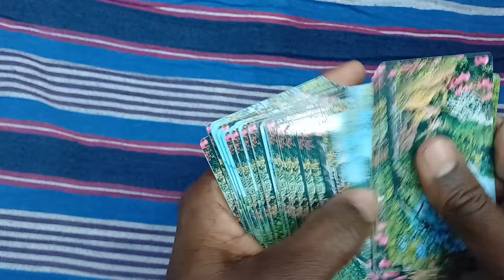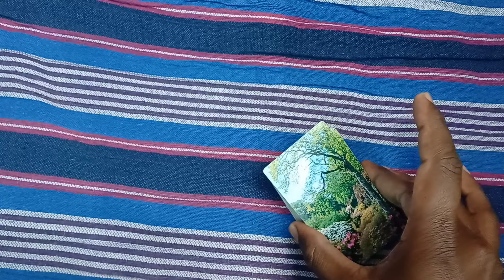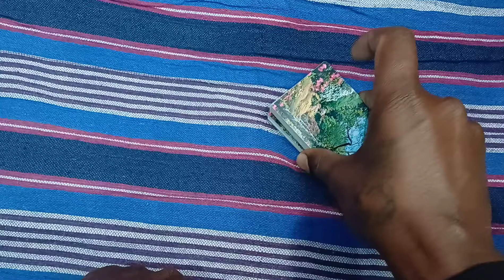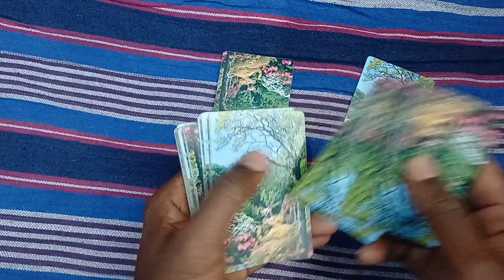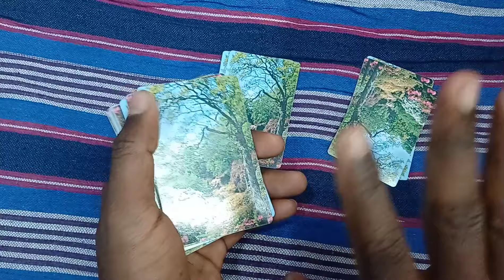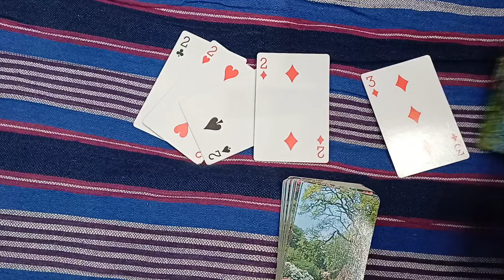Ramban card magic trick video | friend impress card magic new tricks | playing cards magic video